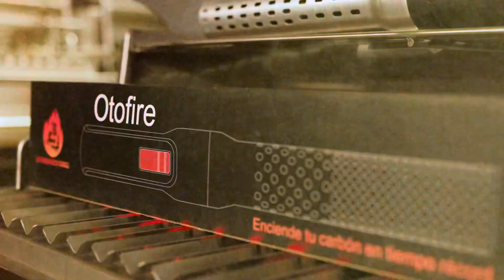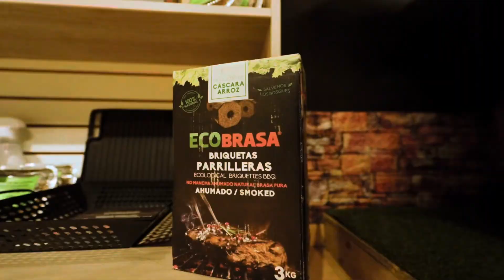La Mejor Caja China del Mundo 🌎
Personalizamos tus proyectos según tus necesidades. En este caso hicimos que la caja China tenga también una parrilla bien completa para que quien la use tenga todos los accesorios cuando quiera parrillar.